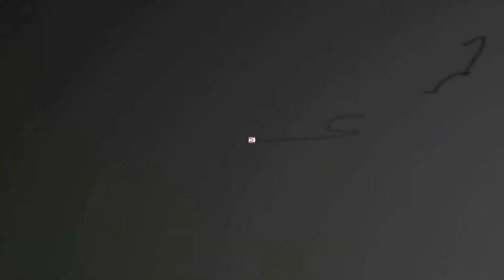Pilipinas - IDOL4 | Melvin 'Gringo' Jerusalem vs 'Toto' Landero | LIVE November 10 | PREDICTION